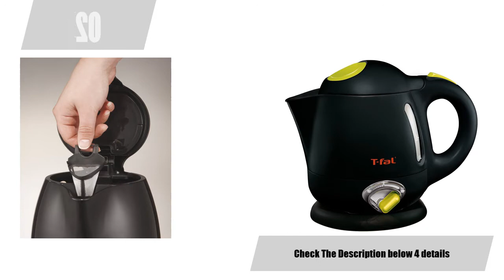The Top 5 Best Electric Kettle Reviews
Electric Kettle Reviews help you to understand clearly. Welcome to watch Top 5 Best Electric Kettle.

➽ 1 ) Hamilton Beach 1.7L Stainless Steel Electric Kettle 40893

➽ 2 )  T-fal BF6138 Balanced Living 4-Cup 1750-Watt Electric Kettle

➽ 3 ) KitchenAid KEK1222TB Electric Kettle, 1.25 L, Twilight Blue

➽ 4 ) BELLA 1.2L Electric Ceramic Tea Kettle

➽ 5 ) Bodum BISTRO Water Kettle, Electric Water Kettle